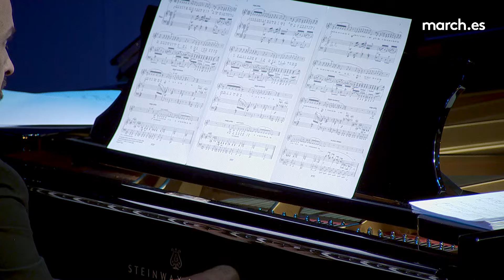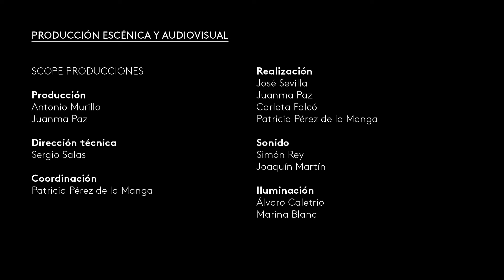Galician Concert Songs | Borja Quiza · MarchVivo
The concert song in Galician has lived a period of splendor thanks to the tenacity of Antonio Fernández-Cid (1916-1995), who commissioned about eighty songs on Galician poems to the most relevant composers of his time. A selection of this corpus serves as the basis for this concert.

María Domínguez (1996)
00:00 Viaxeiro que ves de lonxe (poem by Celso Emilio Ferreiro). Premiere

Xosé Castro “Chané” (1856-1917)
04:14 Gaiteiriño pasa (poem by Joaquín Aramburu)
06:03 Cantiga “Unha noite” (poem by Manuel Curros Enríquez)

Juan Durán (1960)
10:20 Un repoludo gaiteiro (poem by Rosalía de Castro)

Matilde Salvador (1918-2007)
16:34 Cantiga antiga (poem by Ernesto Guerra da Cal)

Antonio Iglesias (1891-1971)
18:07 Nosa señora da Barca (poem by Federico García Lorca)

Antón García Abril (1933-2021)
20:14 Coita (poem by Álvaro de las Casas)

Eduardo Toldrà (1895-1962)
24:42 As froliñas dos toxos (poem by Antón Noriega Varela)

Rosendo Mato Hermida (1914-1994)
26:55 Lela (poem by Alfonso Daniel Rodríguez Castelao and arrangement by Fernando Briones)

Borja Quiza, baritone. Fernando López Briones, piano.

Concert (excerpt) "Cancións galegas" from the cycle "Iberian songs"